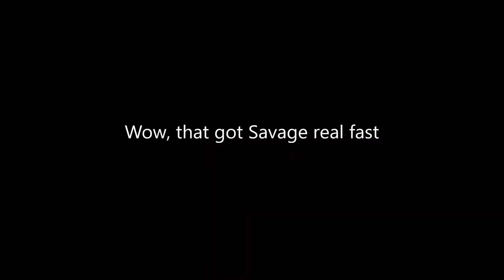Primal Carnage: Extinction - Cringe Gameplay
Seriously... I was forced into doing this